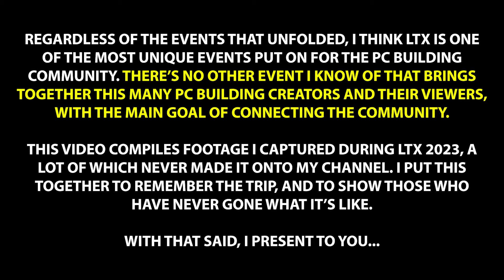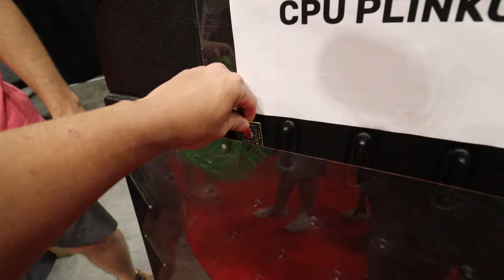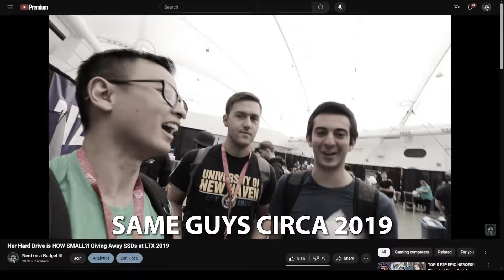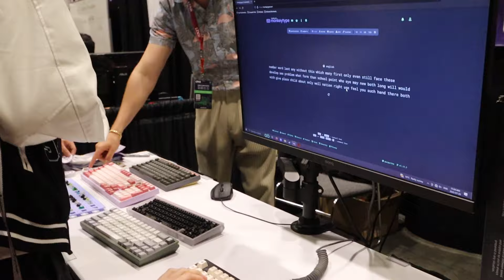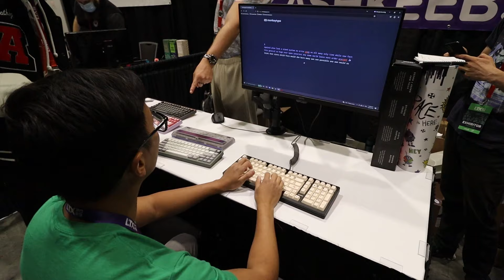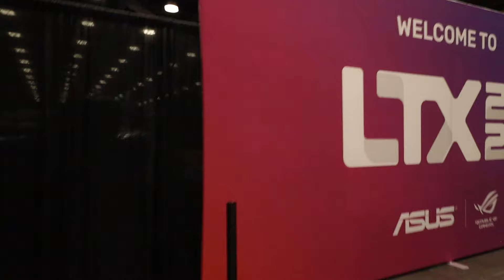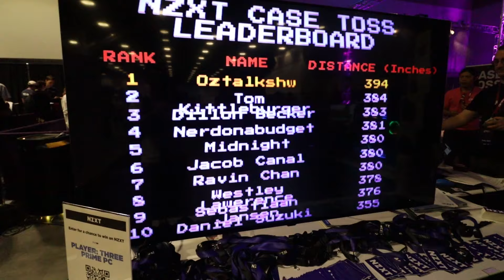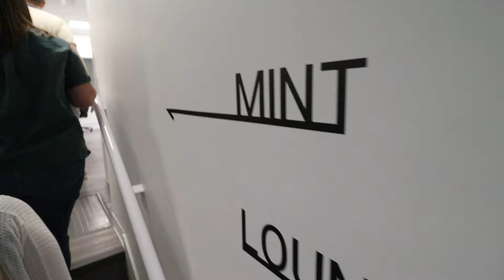LTX 2023 Stories - Looking Back One Year After the Drama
Timestamps:
00:00 - LTX 2023 Convention Footage
23:27 - Toyota Yaris Shenanigans: Ride Along to LMG Campus
33:19 - LMG HQ Tour
1:19:54 - Final dinner and last chance to hang with the buds

Mailing Address:
NEW (starting Dec. 2022):
Danny Le
12918 Mukilteo Speedway
Suite C-23 PMB235

OLD (Don't send to this one anymore):
Danny Le